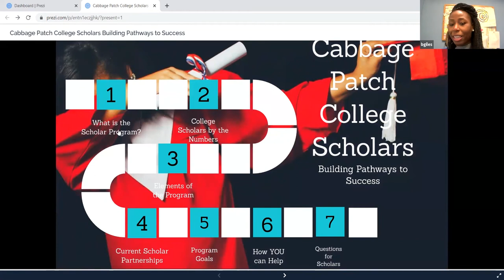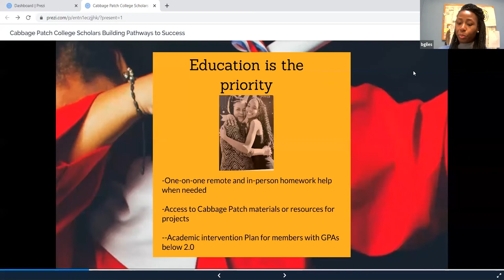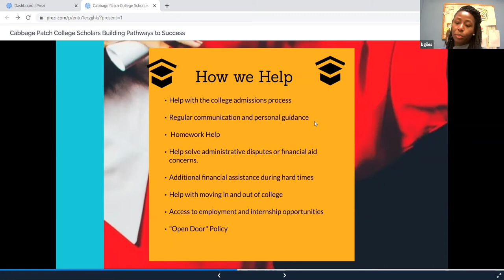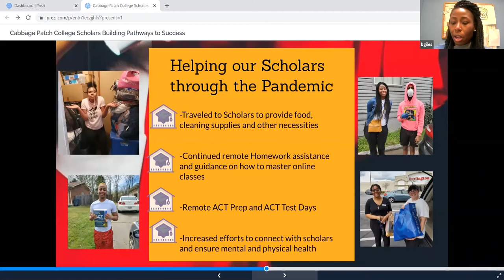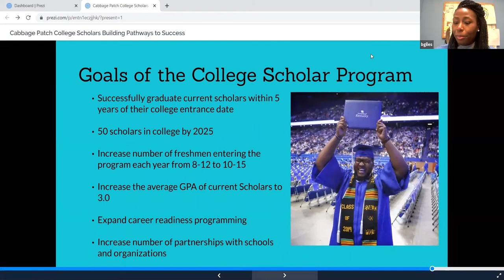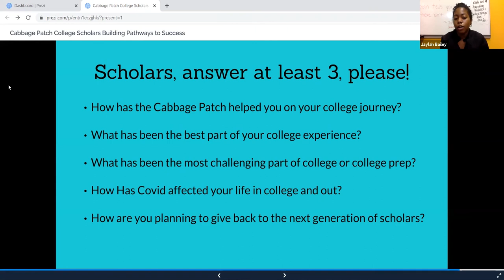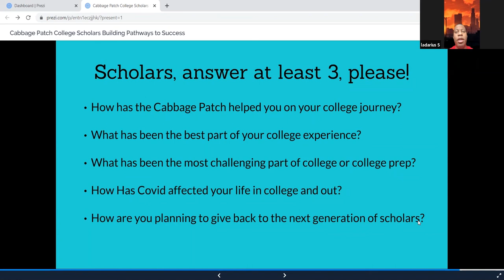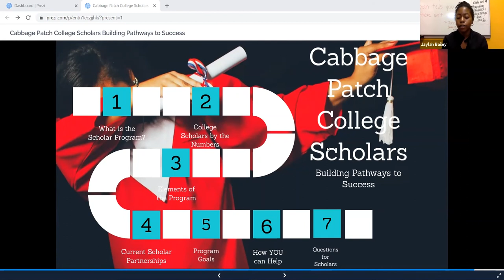Lunch & Learn: Scholars Preparation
Brandi Giles shares how The Cabbage Patch is making a profound impact in the lives of students through our College Scholars Program. Hear from 3 of our college scholars as they share how The Patch is impacting their journeys through school.